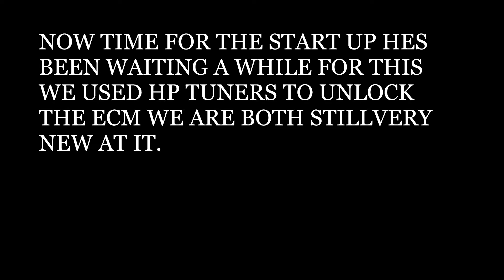1967 FORD F100 6.2 LS SWAPPED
THIS IS MY BUDDYS 1967 FORD F100 BUILD THAT HE STARTED WHILE BACK HE PUT A 6.2 LS IN IT WITH MANUEL TRANSMISSION DID ALL THE WIRING HIS SELF HE 4 LINK THE REAR OF IT AS WELL WITH A SMALL CNOTCH TRUCKS SWEET INSIDE AND OUT NOT USED TO TAKING PICTURES OR VIDEOS SO THIS IS ALL HAVE AT THE MOMENT OF IT.THERE WILL BE A UPDATE VIDEOS ON THE TRUCK CAUSE HES PUTTING CAM IN HER AND LITTLE MORE TUNING THEN SHOOT FOR THE MOON LOL.HOPE YOU ALL LIKE .